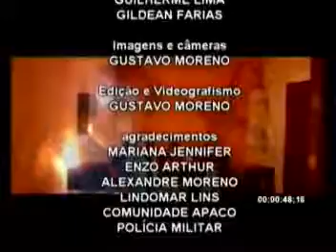O IMPARCIAL NA TV - 02 de junho de 2013